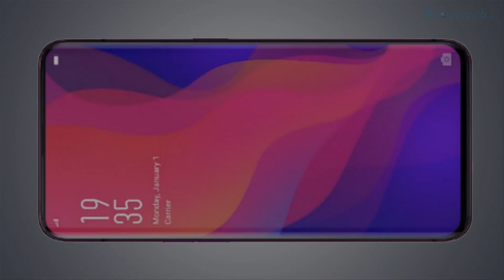Oppo Find X With Sliding Front & Rear Cameras, 3D Face Unlock | 2018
OPPO Find X specifications

    6.42-inch (2340 x 1080 pixels) Full HD+ AMOLED 19:5:9 aspect ratio Panoramic Arc display with Corning Gorilla Glass 5 protection
    2.5GHz Octa-Core Qualcomm Snapdragon 845 10nm Mobile Platform with Adreno 630 GPU
    8GB RAM, 256GB storage
    Android 8.1 (Oreo) with ColorOS 5.1
    16MP rear camera with LED flash, f/2.0 aperture, OIS, secondary 20MP rear camera with f/2.2 aperture
    25MP front-facing camera, f/2.0 aperture
    USB Type-C audio, DSP module, NXP noise reduction
    Dimensions: 156.7 × 74.3 × 9.4mm; Weight: 186g
    4G VoLTE, WiFi 802.11ac (2.4GHz/5GHz), Bluetooth 5 LE, GPS, USB Type-C
    3,730mAh (typical) / 3645mAh (minimum) battery with VOOC flash charge fast charging